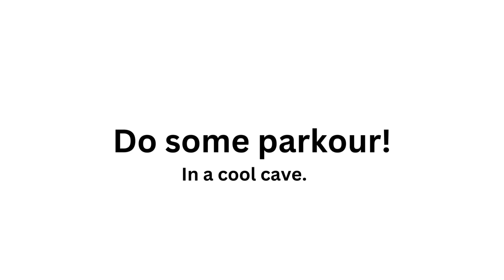Juice Simulator update 2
Update 2 of juice simulator is almost out at the time of writing this!